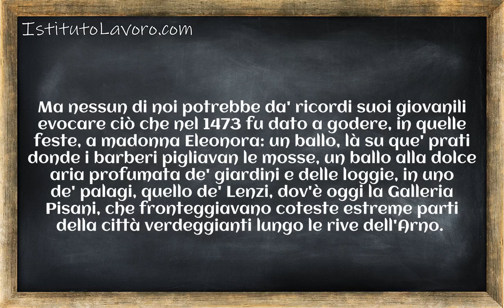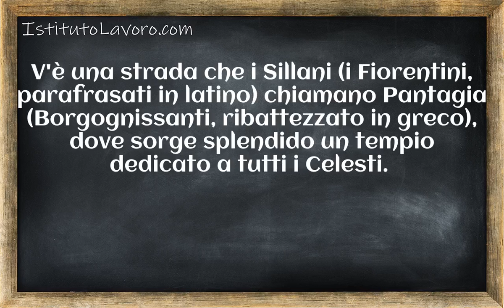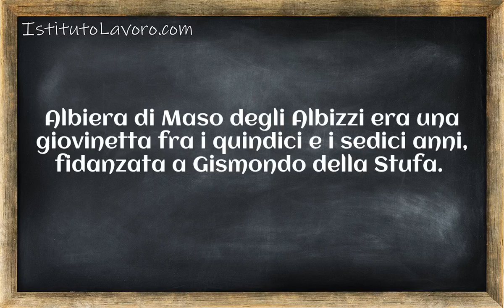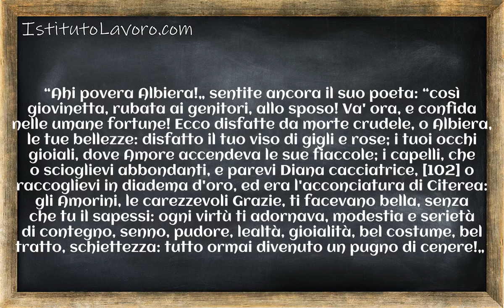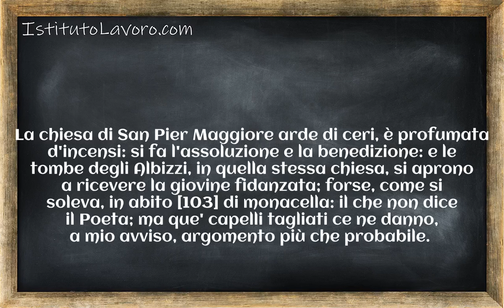La vita Italiana nel Rinascimento Conferenze tenute a Firenze nel 1892 Lezione 024